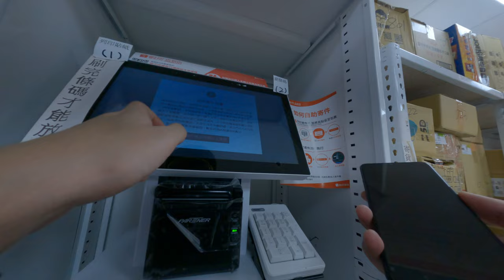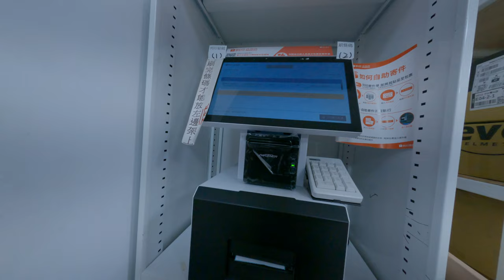如何去蝦蝦皮寄送包裹的一次自助寄送包裹稍微有點麻煩要先輸入冰河好把貼紙貼到訊號在掃描我們的聊天才可以寄送然後我們就放在架上去可以輕鬆劑中雖然是不用跟人對話你可以自己全部蜘蛛但是就有點多做一件事情麻煩